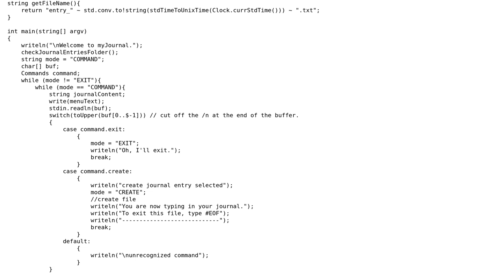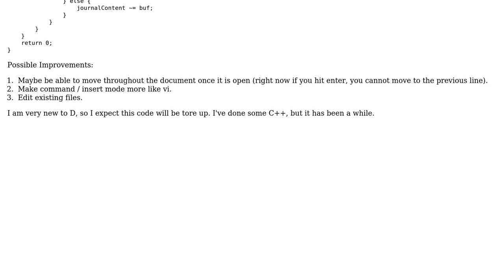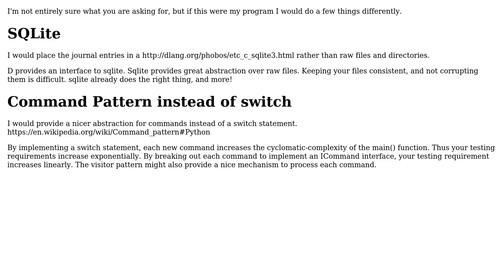Code Review: Journal Application in D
With thanks & praise to God, and with thanks to the many people who have made this project possible! | Content (except music & images) licensed under CC BY-SA | Music | Images & others | With thanks to user Jeremy Wright user Jeff and the Stack Exchange Network Trademarks are property of their respective owners. You are responsible for your own actions.